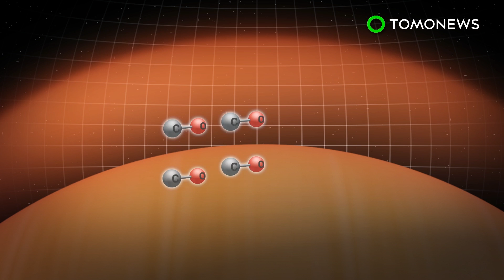First direct look at super-Jupiter exoplanet - TomoNews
SPACE — Astronomers have made the first direct observation of an exoplanet using a technique known as optical interferometry.

SOURCES:
European Southern Observatory, CNN